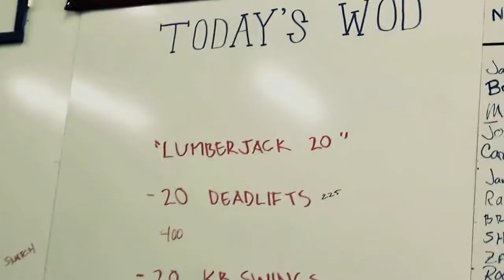The Coaches of CrossFit Five Cities & Central Coast CrossFit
CrossFit Five Cities' (C5) and Central Coast CrossFit's (C3) coaches are among the most dedicated, technically adept and motivated fitness coaches on the California Central Coast.  Hailing from a diverse background of military, firefighting, and professional backgrounds, our CrossFit & USA Olympic Weightlifting-certified coaches use their off-time to help athletes of all ages realize their fitness goals using the most effective and run strength and conditioning program around.  They have raised the strength & conditioning levels of multiple competitive athletes, military units, and club sports teams.  Real People.  Real Fitness. Real Results.

CrossFit Five Cities (C5) is located in the community surrounding Arroyo Grande, Pismo Beach, Shell Beach, Grover Beach, & Oceano.

Central Coast CrossFit (C3) is located near Santa Maria, Vandenberg Air Force Base, and Orcutt.